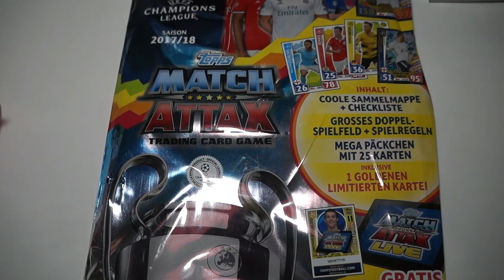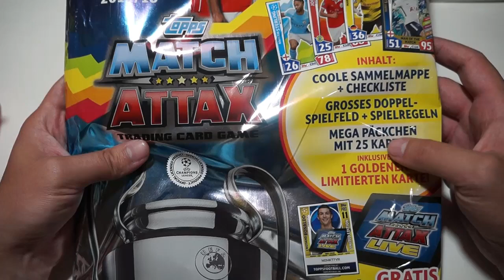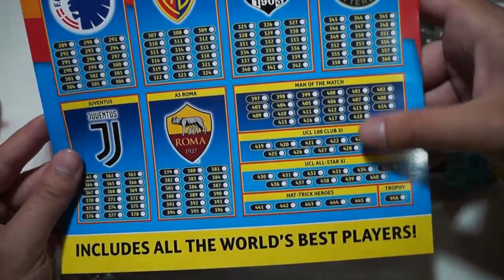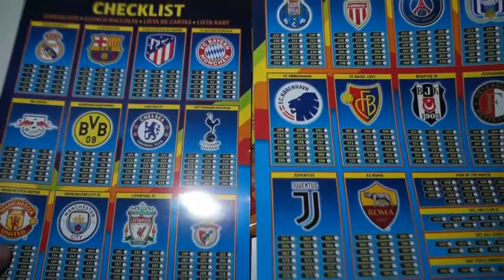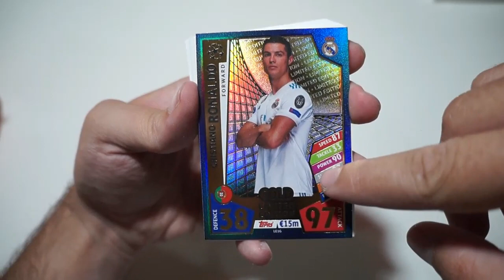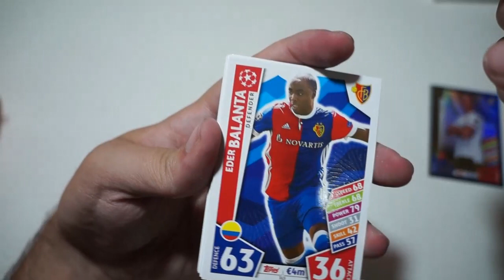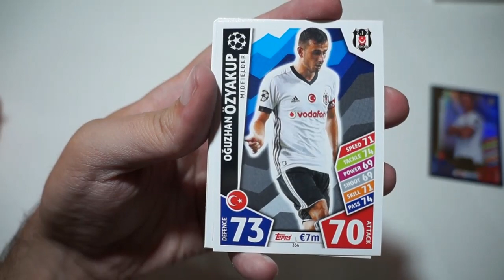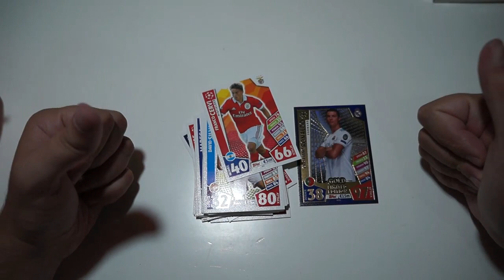YA TENEMOS MATCH ATTAX CHAMPIONS LEAGUE 2017 2018 !!!